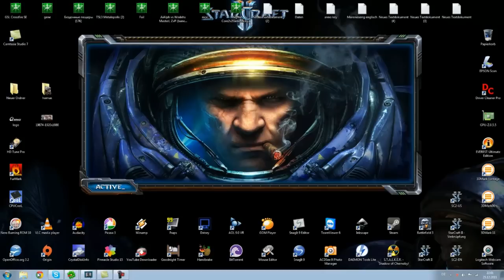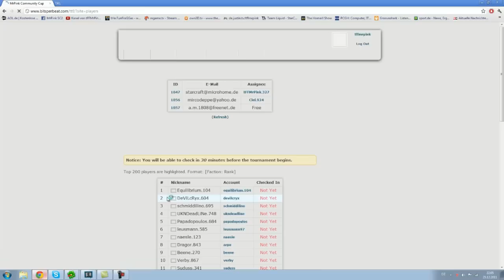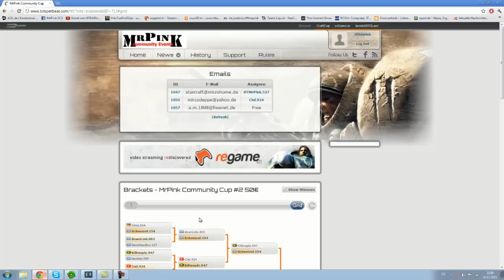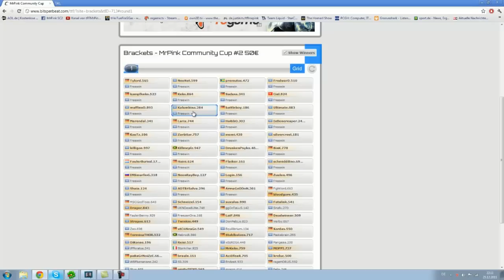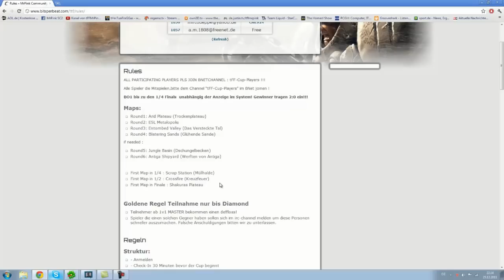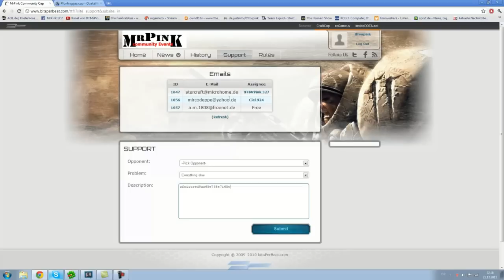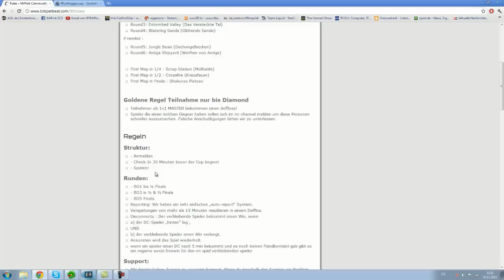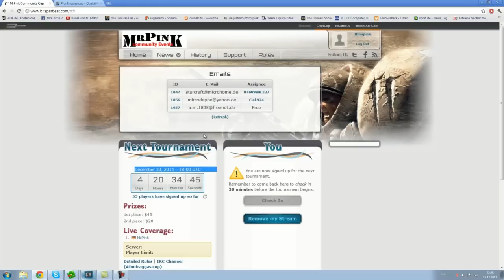Tutorial : Wie funktioniert das mit der Cupseite?! Anmelden-Mitspielen-Reporten-Support !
nun solten wirklich keine Fragen mehr offen sein ;)